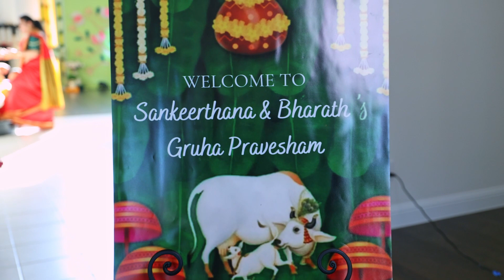Sankeerthana & Bharath HouseWarming Ceremony || Dallas,TX || By @na_photography || 4k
Welcome to Na Photography